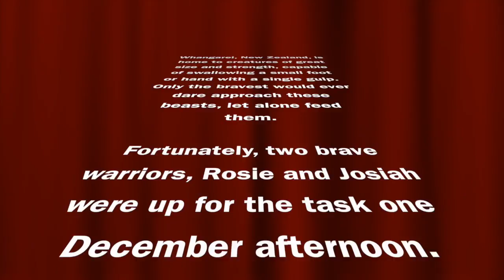Thomas Minis Warriors - Rosie, JJ and the Monster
Rosie and JJ feed some river monsters in Whangarei, New Zealand.

We'd love you to check out our Family Web to check out the other things we like to get up to.

Music Videos